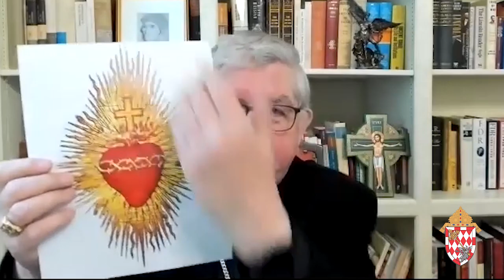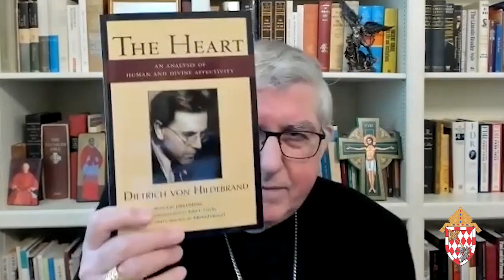Cardinal Collins on the Symbolism of the Sacred Heart of Jesus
Cardinal Thomas Collins, Archbishop of Toronto, discusses his new pastoral letter, "Heart Speaks to Heart," with Fr. Seamus Hogan, faculty member at St. Augustine's Seminary.

To read Cardinal Collins' pastoral letter on the Sacred Heart of Jesus, please